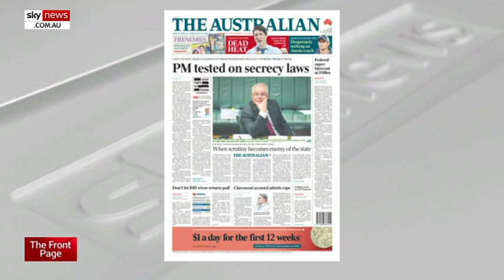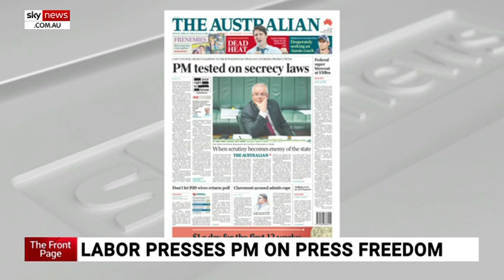'Great to see the industry unite' over press freedom campaign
The Courier-Mail’s Damien Tomlinson says "it has been great to see the industry unite in such a powerful fashion", after Australian newspapers censored their front pages on Monday.